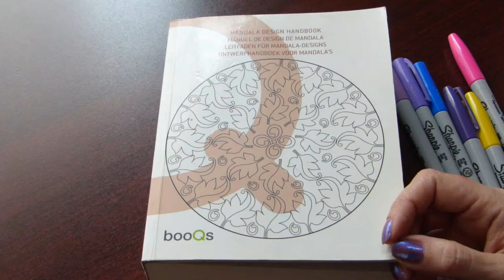Relaxing mandala coloring to calm music.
The book is Mandala Design Handbook. Media used: Sharpie markers